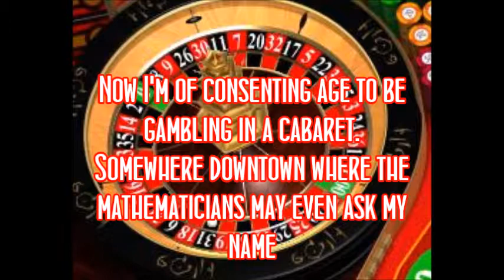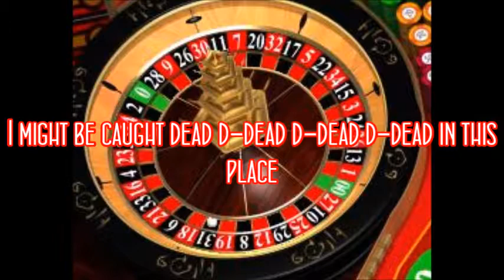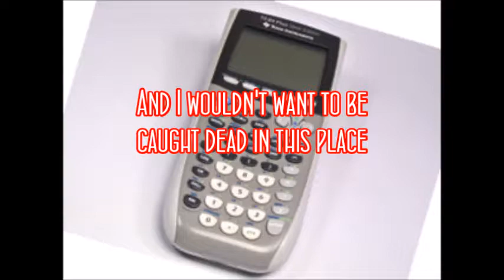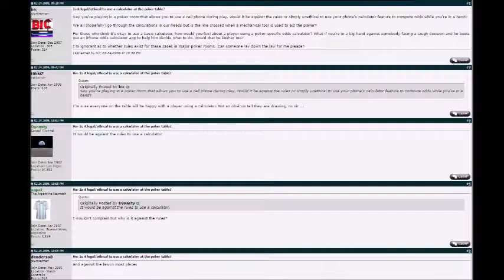Panic! at the Disco Parody: Math Project Feat. Cryaotic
Yes, I sing horribly.
Parody Name: But It's Better If You Don't.
Game: Yakuza 0, Blackjack, Roulette
Song: But It's Better If You Do

Lyrics:
Now I'm of consenting age to be gambling in a cabaret.
Somewhere downtown where the mathematicians may even ask my name
As I try my hand at roulette
I'm seated and sweating to a dance song on the club's P.A.
The blackjack guy just won at his play
Running out when the security guards look his way, runs far away
And isn't this exactly where you'd like me
I'm exactly where you'd like me, you know
Placing safe bets on color and playing in naivety
Oh, isn't this exactly where you'd like me
You’re placing bets on numbers?
Playing in naivety
OHHHHHH
Oh,
But I'm afraid that I-
Well, I may have failed at this and
I might be caught dead d-dead d-dead d-dead in this place
Well, I'm afraid that I-
Well, that's right, I’ve failed at risk
And I might be caught dead in this place
And isn't this really weird
It’s really weird, you know
Placing a bet on a number, and it’s my color
Oh, doesn’t this give you more chips than me
Probability would be conditional here
Playing in naivety
Well, I may have wondered
What’s the probability of you getting that number on my color?
Well, that's right, I may need a calculator
And I wouldn't want to be caught dead in this place
So let A be the event that the ball lands on red, that’s 50% [47%, couldn’t fit the syllables]
And let B be if it lands on the number 16, what’s the chance?
On a 38 pocket wheel that’s 3% [2.63%]
Multiply the percents
I'm figuring out that this event was 1% [WRONG]
It’s pure stupidity and paying in naivety
Leaving the casino and going to jail

 OH